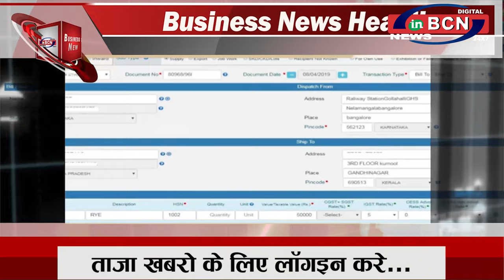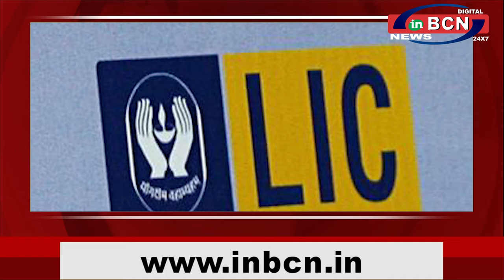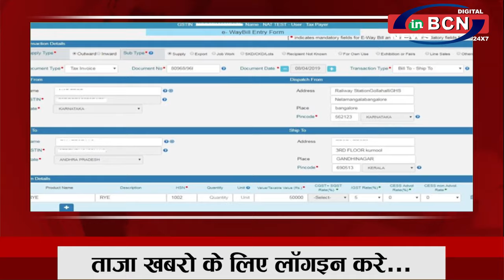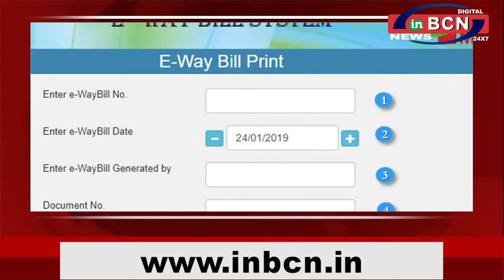BUSINESS NEWS 19th APRIL 2021 |INBCN NEWS